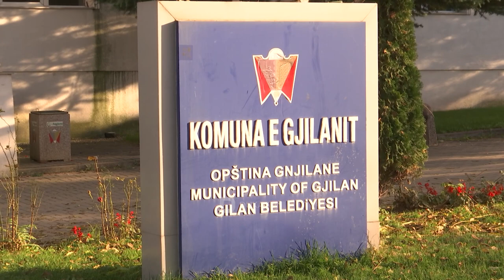Gjilan, Komuna paguan 93 euro për një metër dru për të furnizuar shkollat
Komuna e Gjilanit paguan 93 euro për një metër dru, akuza nga opozita se u zgjodh çmimi më i shtrenjtë në treg